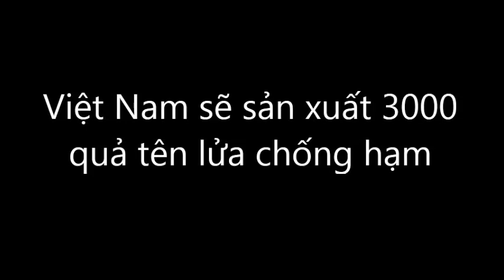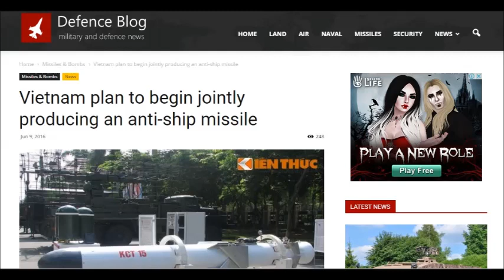VN chuẩn bị sản xuất 3000 tên lửa chống hạm KCT-15 (YTB-46)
Nguồn tin từ tập đoàn tên lửa chiến thuật Nga cho biết Việt Nam đang xúc tiến chuẩn bị để sản xuất đại trà 3000 tên lửa chống hạm KCT-15 - là sản phẩm hợp tác phát triển với Nga dựa trên mẫu tên lửa chống hạm Kh-35. Nếu đây là sự thực thì trong vài năm tới, kho tên lửa chống hạm của Việt Nam sẽ được bổ sung dồi dào để đảm bảo chiến lược phòng thủ biển đảo của mình.